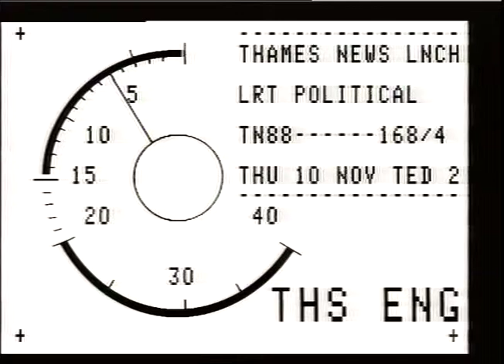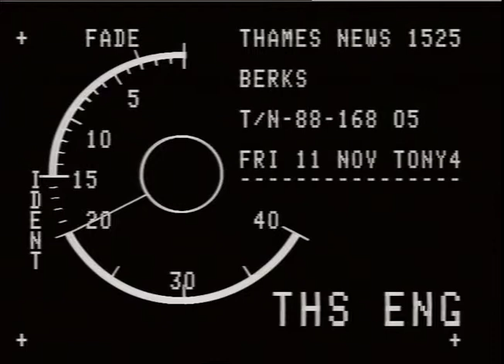London Regional Transport | John Prescott | Frank Dobson | Labour Party |TN-88-168-004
10 Nov 1988

London regional transport - Labour calls for the transport ministers to resign or LTR and London underground failures.

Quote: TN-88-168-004